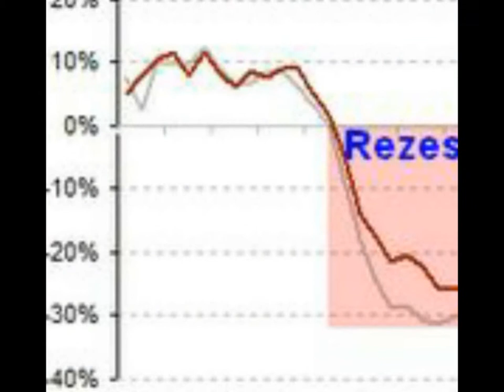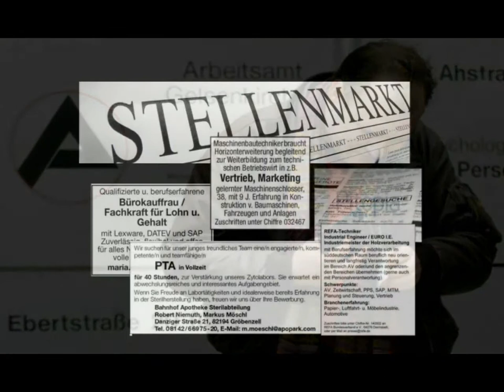Wilfried Hofmann - Ohne Arbeit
Die ursprüngliche Version meines Textes Arbeitslos, etwas rockiger interpretiert.Die Melodie stammt hier  von einem alten englischen Folksong.